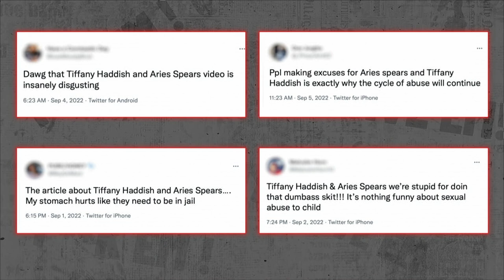F*ck em' or forgive em' 🤔? | Hell Of A Week With Charlamagne | Comedy Central Africa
Hell Of A Week With Charlamagne Fridays at 23:00 CAT on Comedy Central, DStv Ch122